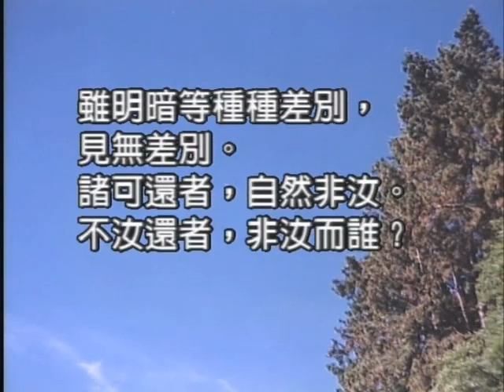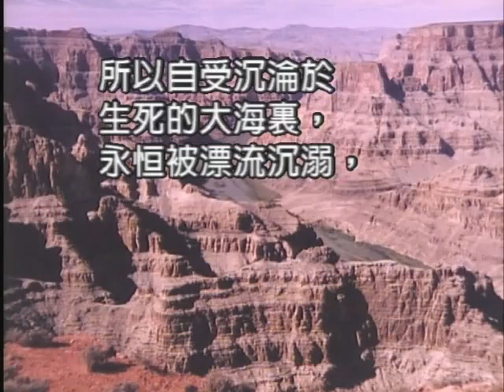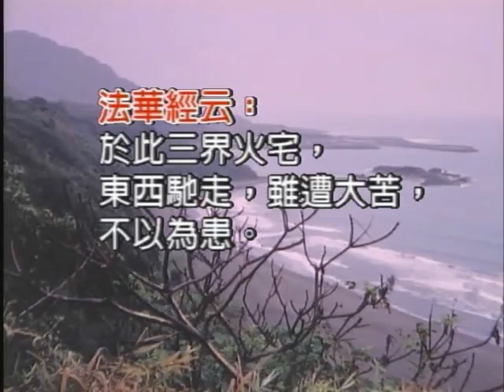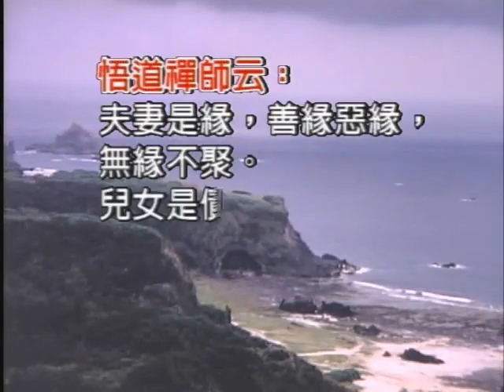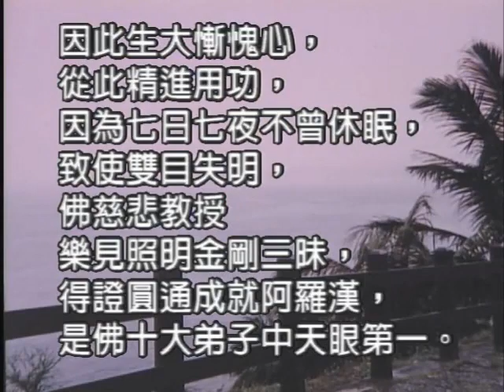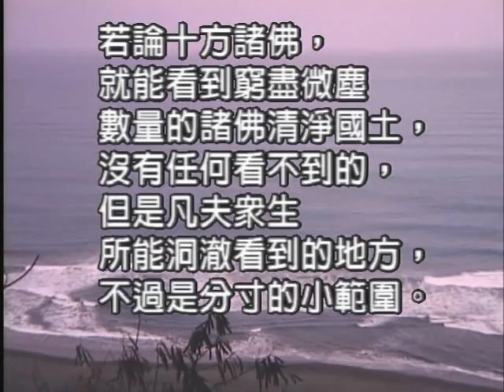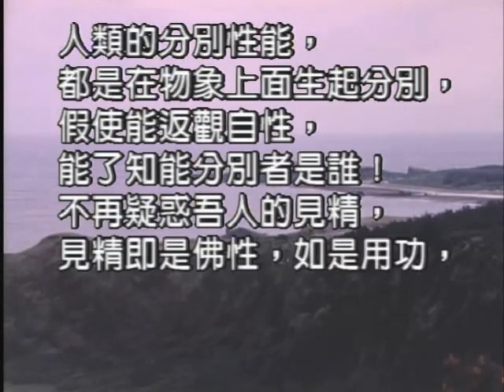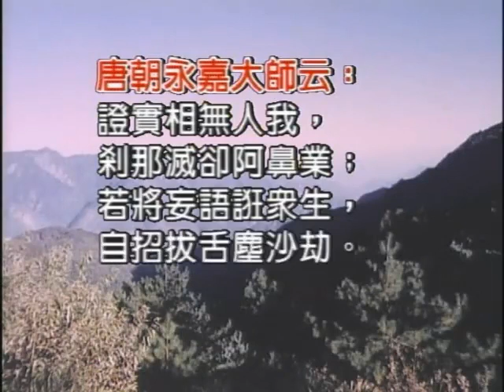如本法師-楞嚴經第二卷07